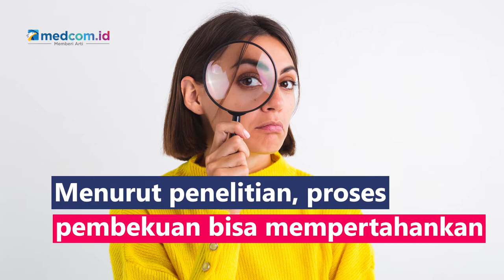Mengulik Kandungan Nutrisi Buah dan Sayur Beku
Saat ini, buah dan sayur beku banyak dijumpai di pasaran. Menurut penelitian, proses pembekuan bisa mempertahankan berbagai kandungan nutrisi buah dan sayur di dalamnya. Selain praktis, konsumsi buah dan sayur beku juga dapat memberikan beragam manfaat:
1. Kandungan nutrisi yang terjaga
2. Bebas dari zat aditif
3. Dibekukan sesaat setelah proses panen buah dan sayur sudah matang sempurna